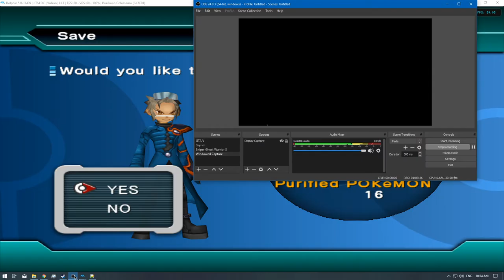[1/1] Pokemon Colosseum - Ep: 28 [NC]